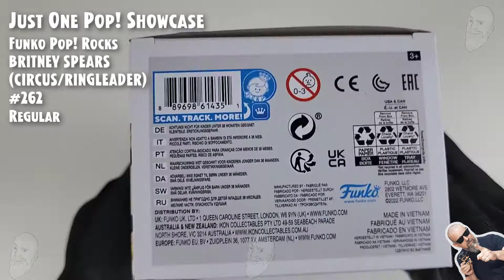Funko Pop Britney Spears (Circus | Ringleader) - 262 // Just One Pop Showcase